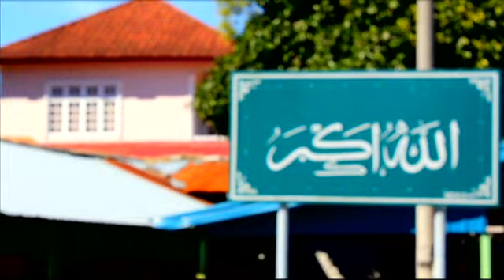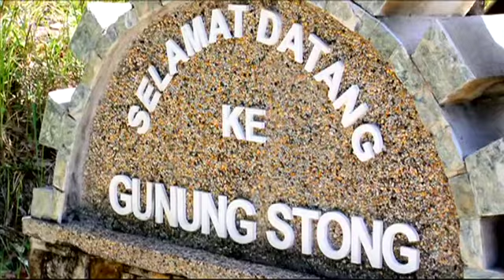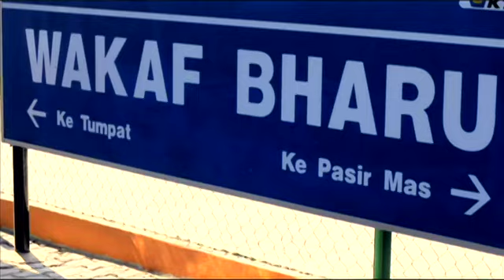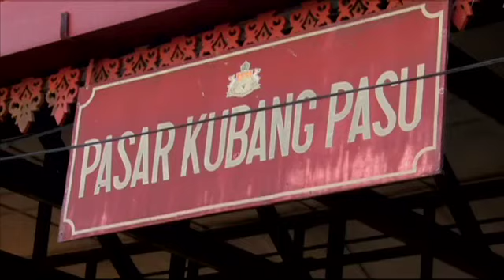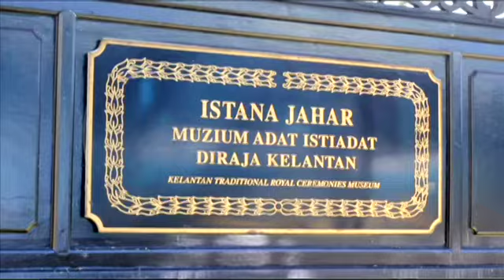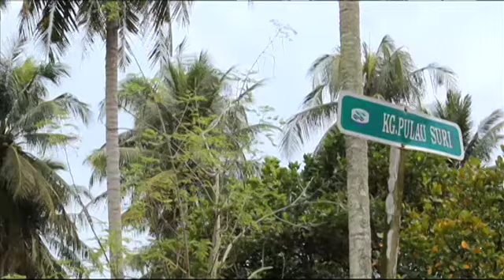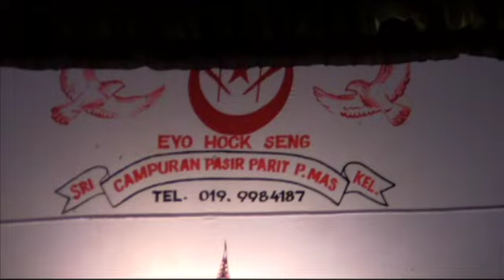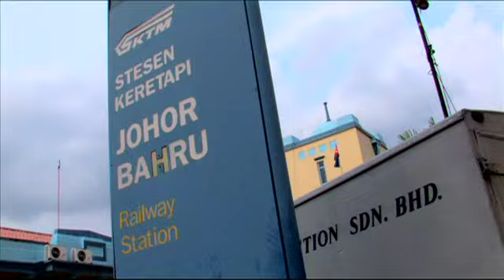Welcome to the Railworld | Episode 10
A travel diary along the Malaysian railroads to amazing, off-the-beaten-track destinations. A 30 minute lifestyle travel/ reality show about a lone traveler with a round trip ticket on board Malaysia’s national train service.